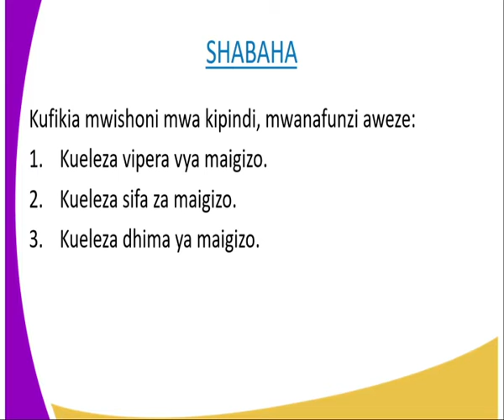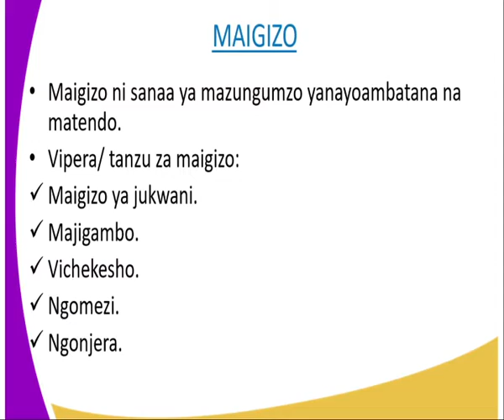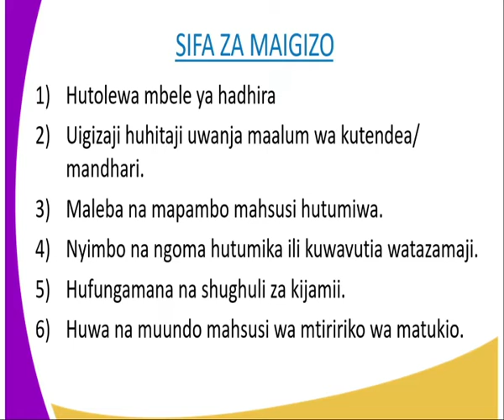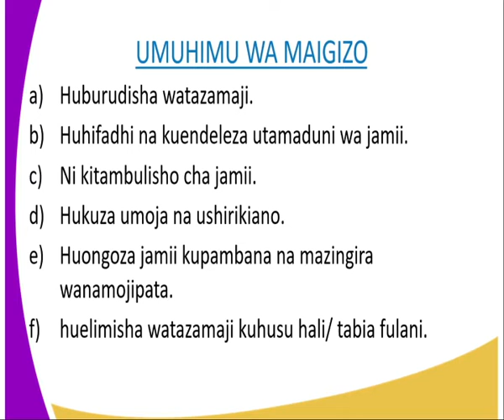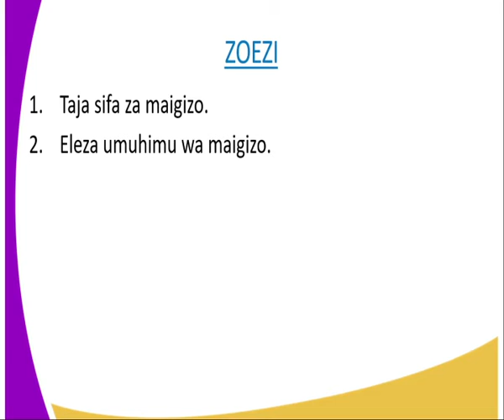Kiswahili kidato cha 2,,Maigizo,kipindi cha 19